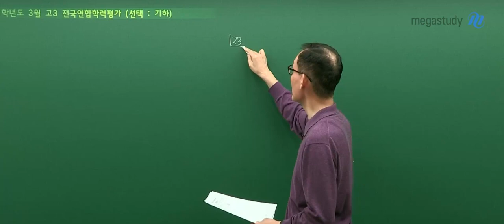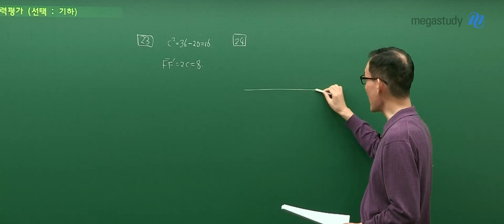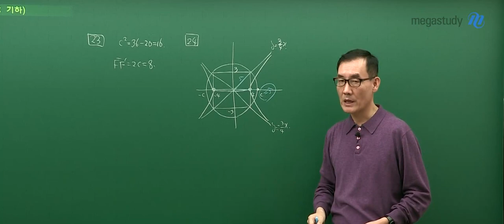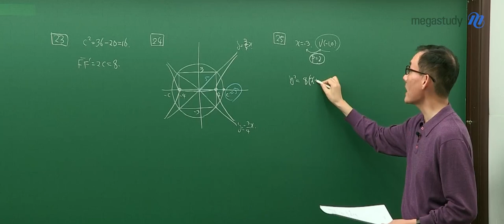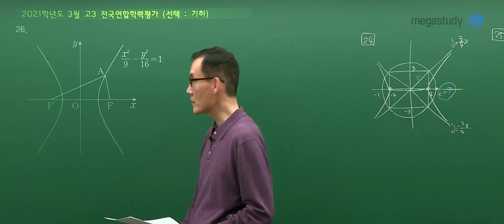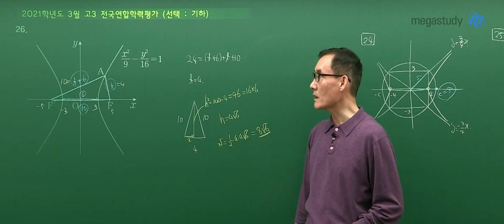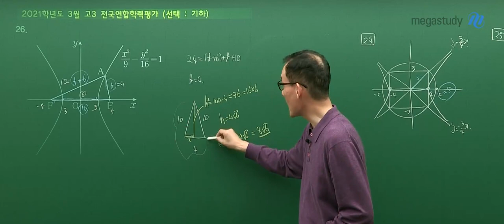[메가스터디] 수학 박승동 쌤 - 고3 3월 학력평가 수학 해설강의 (기하)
메가스터디 수학 박승동 선생님의
고3 3월 학력평가 수학 - 기하 일부 문항 해설강의입니다.